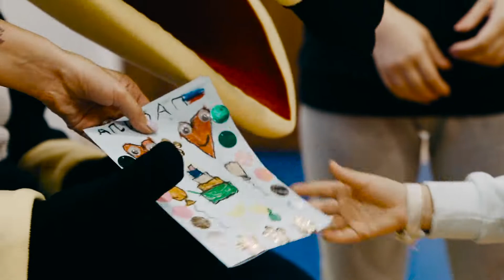Miarosa Ghazal Resort